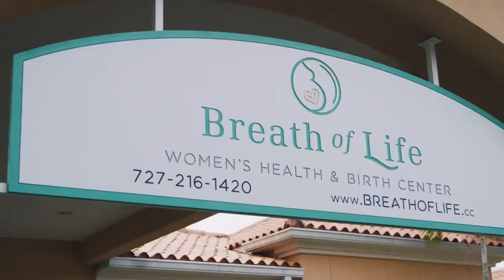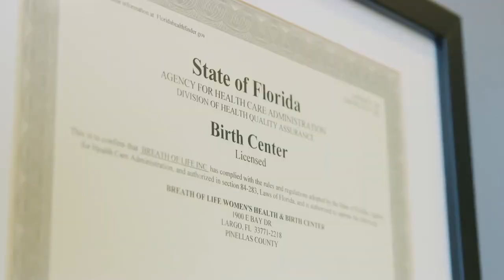Sarah's Birth Story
Now that you’re pregnant, you’re probably considering how you want to give birth to your baby and safety is a top concern. Once you start telling people you’re pregnant, you’re met with a plethora of advice and warnings. How do you sort through all of them? More importantly, how do you begin to make decisions that are best for you? Watch Sarah Lampe’s birth story and hear from our certified nurse-midwives about choosing a birth center.